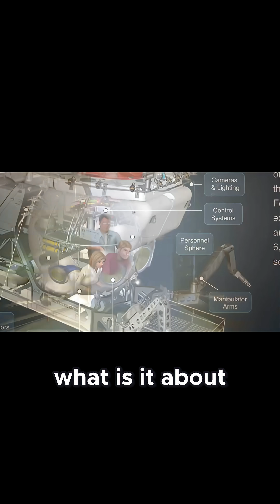Shocking Titan Tragedy: What Went Wrong in Deep Sea Exploration?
Dive into the shocking and heartbreaking story of the Titan submersible disaster! This clip reveals the hidden safety issues and corporate culture that led to tragedy. Perfect for viewers curious about real-life mysteries and engineering failures. Don’t miss this eye-opening exposé!